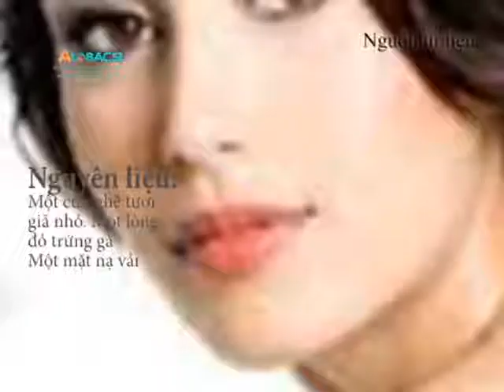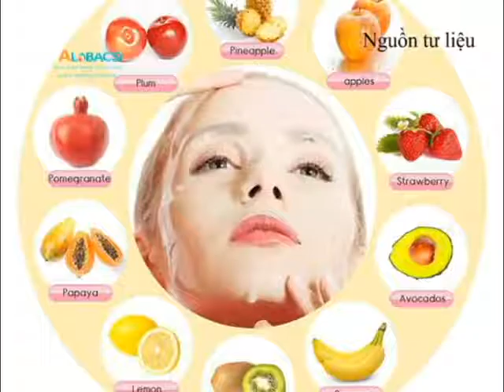Công thức làm đẹp da bằng mặt nạ bột nghệ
Công thức làm đẹp da bằng mặt nạ bột nghệ được tổng hợp giúp cho những làn da của phụ nữ mang vẻ đẹp quyến rũ phái mày râu, giúp cho phụ nữ tự tin hơn trong giao tiếp công việc hàng ngày. Trên đây là những công thức giúp cho làn da cải thiện rất nhiều.